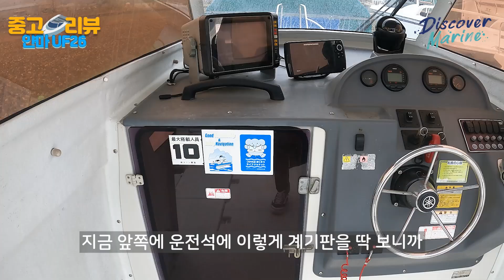[중고보트]트윈모터 선외기의 카타마란 타입 낚시보트/26피트 230마력 얀마UF26/연락처는 설명란을 참고해주세요!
안녕하세요 디스커버마린입니다~
이번 중고보트 리뷰는 얀마 UF26 피싱보트를 리뷰하겠습니다!
약 26ft 크기의 피싱 보트로 115마력의 엔진이 2개 달려있습니다.

구매 문의는 아래 연락처로 연락하시면 됩니다.
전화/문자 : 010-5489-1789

궁금하신점은 댓글 주세요. 저희 크루에게 응원의 댓글도 감사합니다.

0:00 - 인트로
0:38 - 외관설명
1:39 - 엔진설명
2:16 - 콕핏설명
5:05 - 운전석설명
6:17 - 선실설명
8:34 - 선수설명
10:15 - 가격및마무리